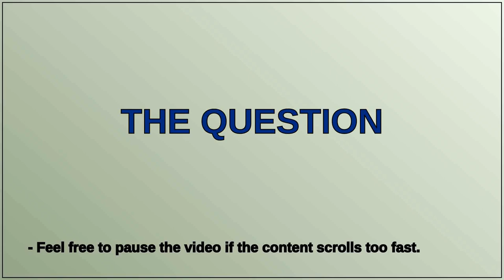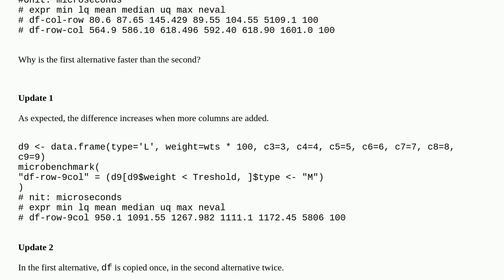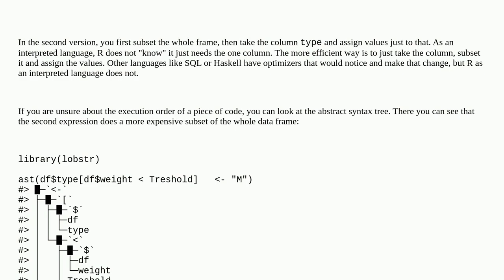In base R, why is selecting column, then filtering rows faster than vice versa: filter rows, then...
In base R, why is selecting column, then filtering rows faster than vice versa: filter rows, then select column?

A special thanks goes out to the community

  performance dataframe r